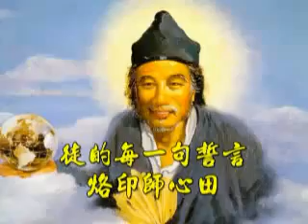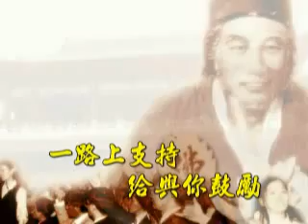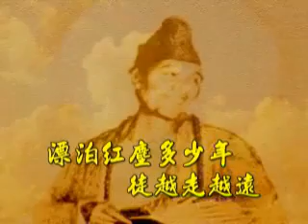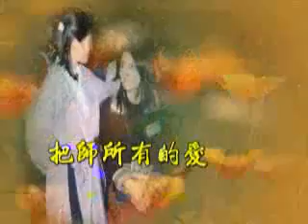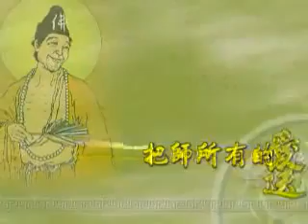國語善歌 天天想徒 活佛老師慈訓